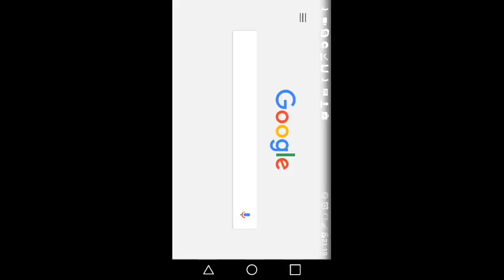MCSG #2 | Diamond Swords shred people!!!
Last Victory!